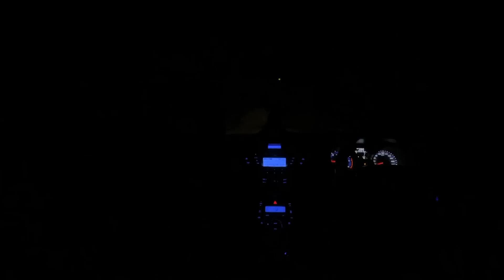THE MOST HAUNTED ROAD || मुँह कुचला हुआ था - Live Ghost Caught Record On Camera || भूतियाँ रास्ता !!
@spirit man @RkR History @Door Of Death @OM VLOGS @Oye Om
@Sk Haunted Vlogs @Ab Kya Hoga official @MY RISK TEAM @Yeh Kya Tha Official @Ek Raaj @MEM HEIT OFFICIAL @NUMBER ONE HISTORY @The Rj Vlogs @KPL history @jeetendra marothiya @DS Horror History @JR HISTORY @Ek Rahasya @Mux9 Tv @Man Vs Devil

YOUR QUERY -
भूतिया लड़की

Real Santa Clause
Haunted FACTORY Ghost Chellenge Spirits Attacked